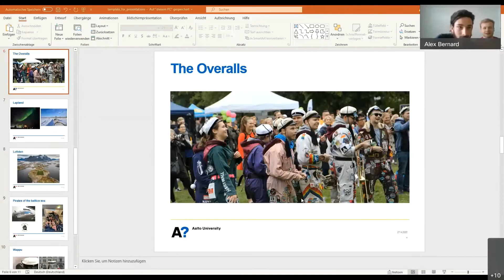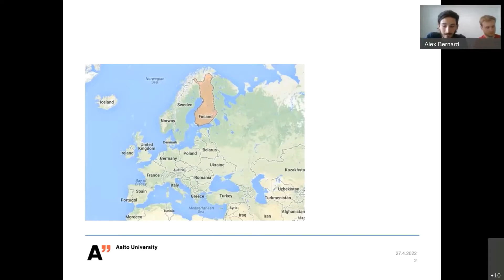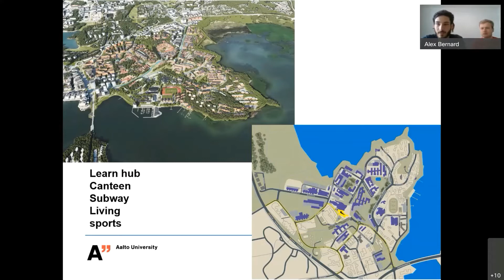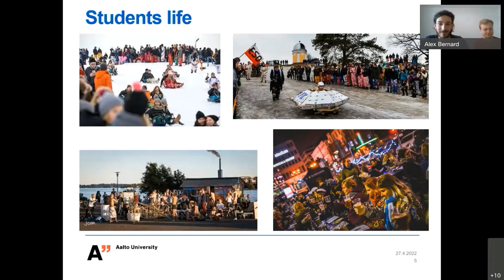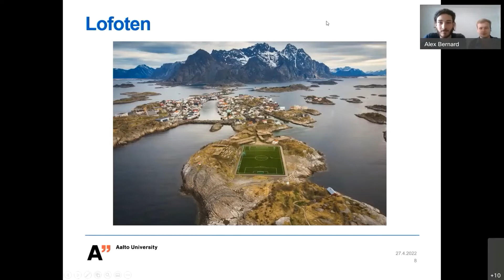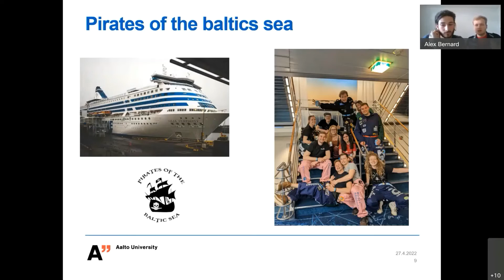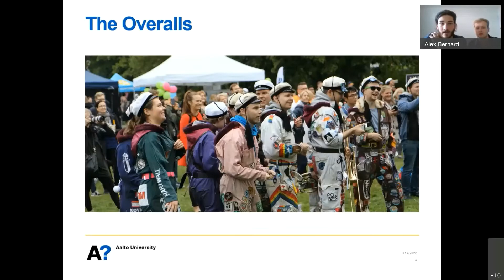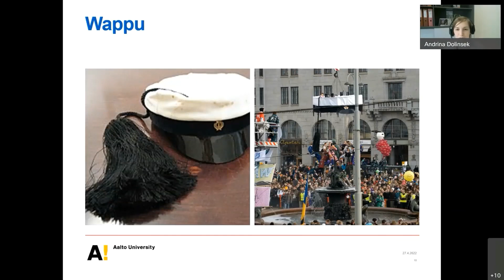Student's perspective Aalto University (Finland)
Alex and Martin will tell you more about their current stay with Erasmus+ in Finland at Aalto University.